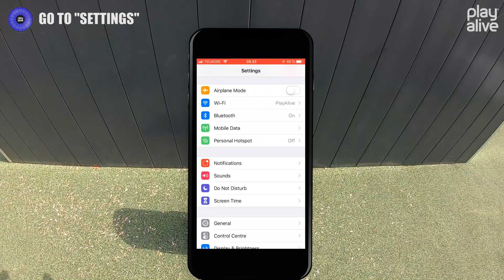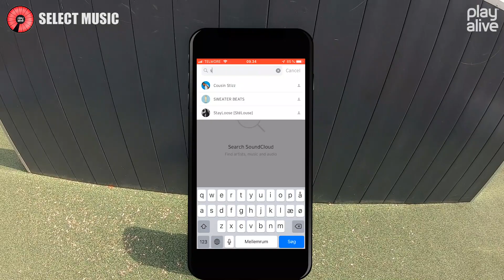GAMEPLAY Series: SoundSystem One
SOUNDSYSTEM ONE (INFORMATION):
Intelligent outdoor speaker system by PlayAlive.